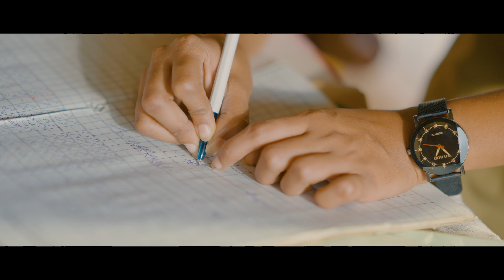Postwoman Chaithanya | Trailer | Malayalam Webseries | Minul M Nair | Gopika | Bibin Benny | IM4U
Presenting the trailer of the upcoming Malayalam web series “Post Women Chaithanya,” directed by Minul M Nair. Produced by Anuraj & Preena under the banner of Im4u Productions.

Trailer cut : Abhiraj Rajendran

Cast

Gopika, Bibin Benny, Parvathy Vipin Mani, Ashik J R , Arunsol, Kanakam, Anuraj Rajan , Preena C S , Sreedersh , Vishnu M R, Adhithyan G S , Nikhil Kalabhavan, Rishi, and Nikhil Lena

Movie credits

Directed by: Minul M Nair
Produced by:  Anuraj &  Preena
Written by: :Dr. Sooraj ,  Adithya Dev , Jithin Sasidhar and Anuraj Rajan
DOP : Naveen S Nair
Editor : JaiKrishnan M S
Colorist : Lijo Varghese
Creative director : Anand Hari
Sound Design & Final mix : Sourav Suresh
Production Design : Ashik J R , Vishnu M R
Production manager : Nikhil Kalabhavan
Make up : Sreedersh
Chief Associate Director : Adhithyan G S
Associate Director : Akhil Shivadas
Associate Camera: :Jai krishnan, Sandy
Lyrics : Ashik J R, Divya S Unni
Production Controller : Sibi Joseph
Designs : JaiKrishnan M S.
Studio : Shalabham media Studio, Adoor, Sound Triado Anayara
,Sabdhatharangam Enathu